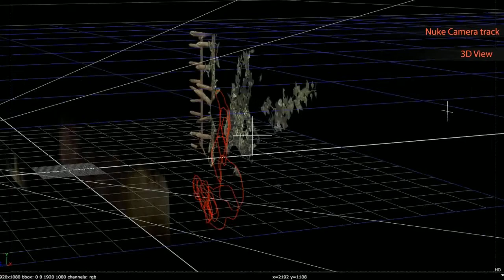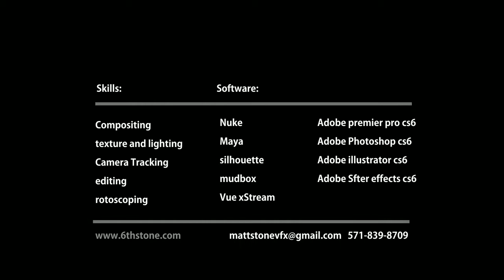VFXShowReel 2014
Compositing/texture Artist